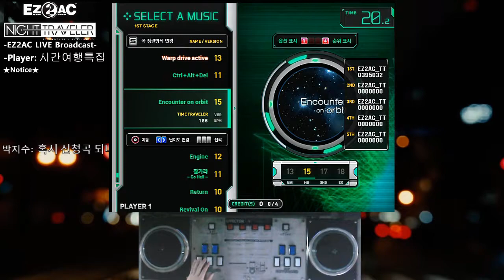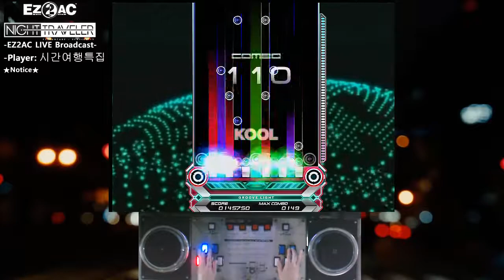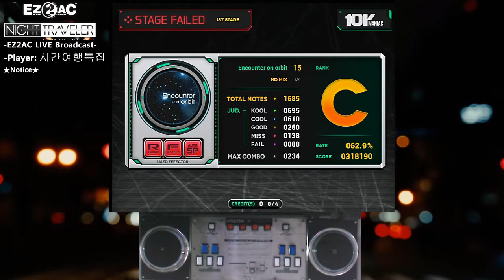[EZ2AC:TT] (15) 10K Uncounter on Orbit [HD] [FAILED]